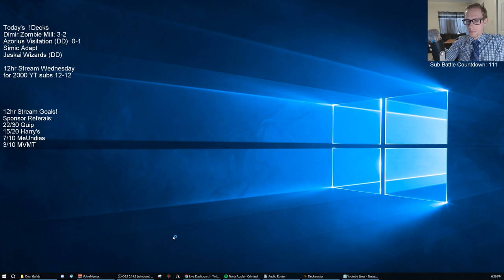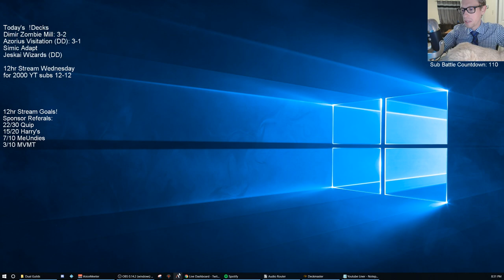Azorius Visitation! MTG - Standard, 3/26/19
Ravnica Allegiance Standard Azorius Visitation Broadcasted Live on Twitch by Todd Stevens on 3/26/19